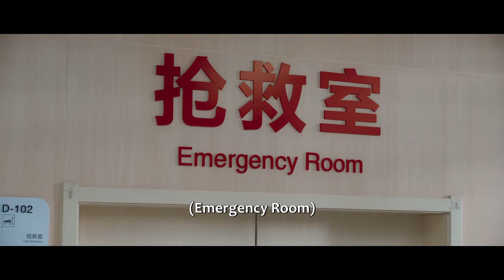Linlin blamed herself and took care of Fang Yuke all night 12 Clips | 方予可脑震荡医院突然昏倒，周林林自责落泪彻夜照顾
【Synopsis】It tells a sour and sweet story between Zhou Linlin, an underachiever and Feng Yuke, a straight-A model. They think they will go different ways after the college entrance examination. Unexpectedly, they are admitted, by mistake, to the least popular major of the best university in China, namely the Department of Animal Husbandry. To make up for the "first-love trauma" she accidentally caused Fang Yuke, Zhou Linlin makes every attempt to help him get back his beautiful first love. Without noticing, she gradually falls into the trap of youth. The graduation season is coming. Is he or she in your memories of youth still by your side?
【Starring】Sabrina Zhuang, Ren Youlun, Liu Yuhang, Yang Bingzhuo

《二进制恋爱》偏科少女周林林在学霸方予可的精心筹划下，奋起直追，考上了全国最高学府。入学后，粗线条的周林林意外和网球新星文涛、方予可的好兄弟谢端西闹出乌龙；和寝室室友叶茹庭、朱莉建立起了奇妙又温馨的姐妹友谊。最终，在大嘴和老丁等人的助攻之下，方予可的暗恋长跑终于抵达了终点。然而在恋爱的过程中，两人又遭遇了各式各样的考验。这一场爱情长跑，究竟能否修成正果。
☞主演：庄达菲/任宥纶/刘宇航/胡嘉欣/阳兵卓/屈琴涵/刘书源/吴逸迦/闫心澄/闫博

Drama: Binary Love
Country: China
Episodes: 24
Original Network: Tencent Video
Duration: 45 min.
Genres: Comedy, Romance, Youth, Drama